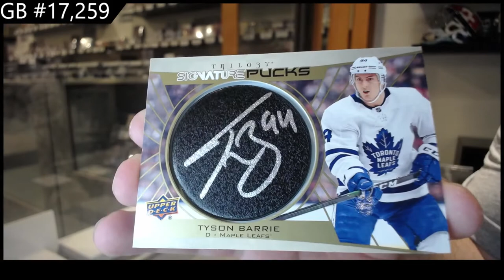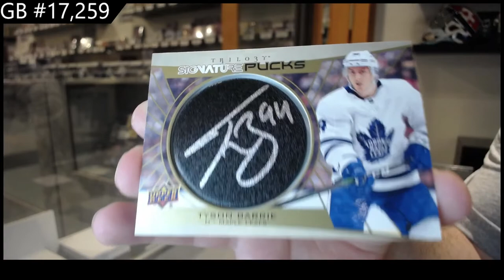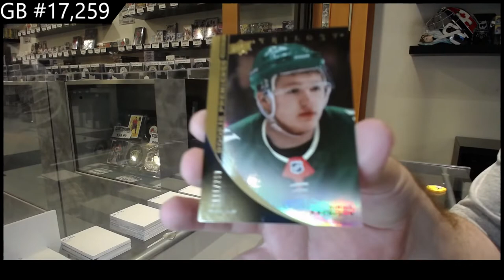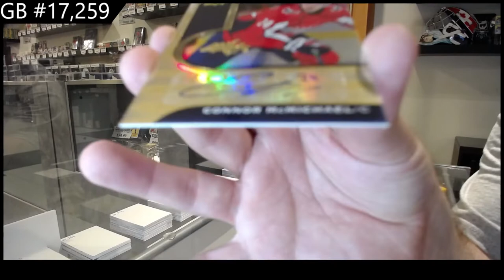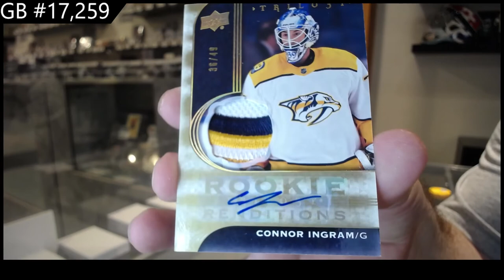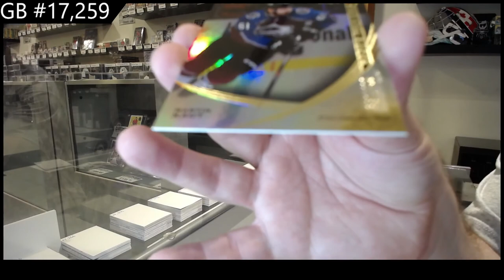20-21 Upper Deck Trilogy Hockey 3 Box Break - C&C GB #17,259